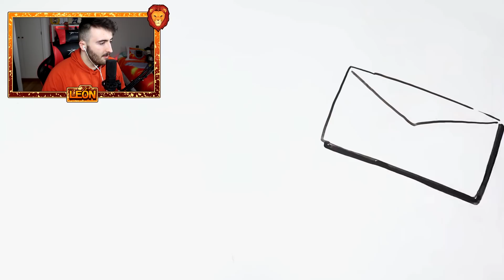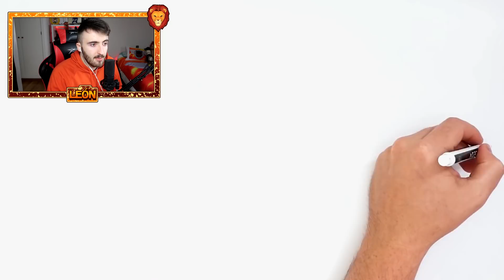LA HISTORIA DE PEPPA PIG 🐷 *MUCHO MIEDO* 😱😰 | VIDEOREACCION PEPPA PIG DRAW MY LIFE LEON PICARON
🧡 Amigüitos 🧡

🦁👑 Reyes Leones 👑🦁

👑 Programerlol 64
👑 Bala Perdida
👑 Sabrina Panetta